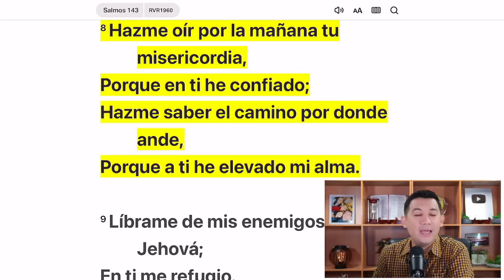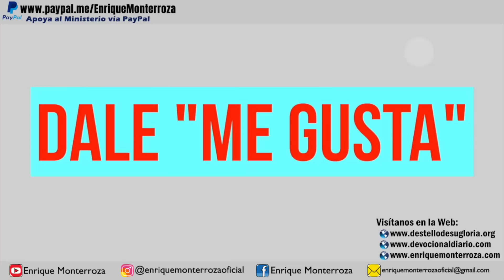Iniciar el día de la mano de Dios | Tercer Aniversario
“Hazme oír por la mañana tu misericordia, Porque en ti he confiado; Hazme saber el camino por donde ande, Porque a ti he elevado mi alma.“ Salmos 143:8 Reina-Valera 1960